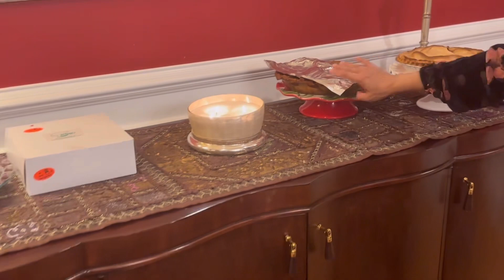Why Thanksgiving is Celebrated in America | Life in America USA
Why Thanksgiving Is Celebrated in America | Life in America USA # Indian American Vlogger#